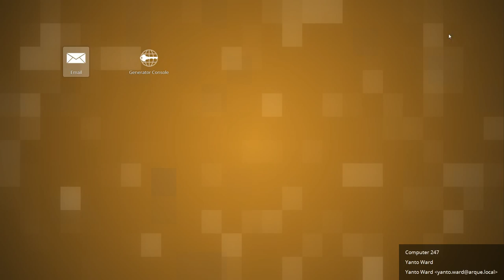Let's Play Estranged #04 - An den Pranger gestellt! [Deutsch]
Eine kostenlose Zombie-Story-Mod für Half-Life 2

Kostenlos bei Steam erhältlich.